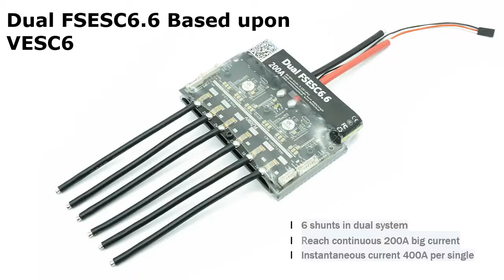Dual FSESC6.6 Based upon VESC6 with Aluminum Heatsink |HGLTECH ESC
Big Size Dual FSESC6.6 Based upon VESC6 with Aluminum Heatsink

Advanced Features:
Dual ESC can reach continuous 200A big current, give your board strong power
One PCBA board integrate two FSESC6 ’s function by an internal CAN BUS circuit connection.
The mater and slave board connection can be switched On/Off
Preserve Bluetooth module and RF module connections for both master and slave board
Aluminum anodized Heat sink with fins design for better heat dissipation
Compact size with heatsink: 120x91x20mm (L*W*D)
PCB layers: 8layers, thickness: 3oz/layer, total 24 oz thickness

Spec:
Hardware: V 6.6
Eprm:150000
Firmware: Latest firmware version
Voltage: 8V - 60V (Safe for 3S to 12S LiPo) for the dual ESC
Voltage spikes may not exceed 60V
Current: Continuous 100A single, total 200A, Instantaneous current 400A per single, total 800A for system instantaneous current.
5V 1.5A output for external electronics for single
3.3V 1A output for external electronics for single
Modes: DC, BLDC, FOC (sinusoidal)
Supported sensors: ABI, HALL, AS5047
6 shunts in the dual system. Each is measurable for the current.